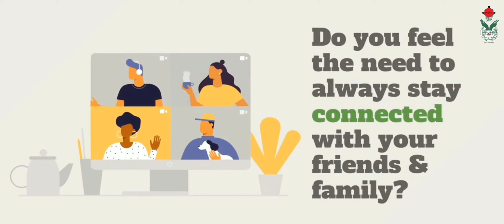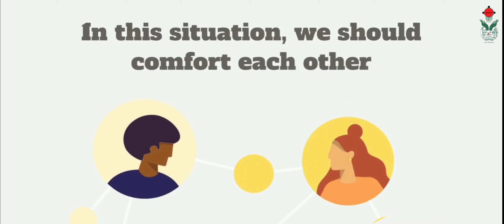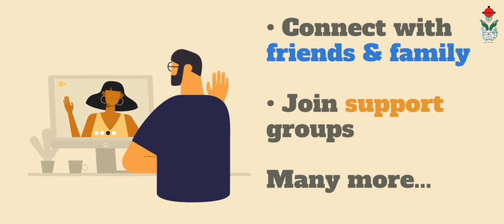Common mental health issues due to COVID pandemic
Mental Health During Pandemic- An initiative of Department of Psychology, Prajyoti Niketan College, Pudukad